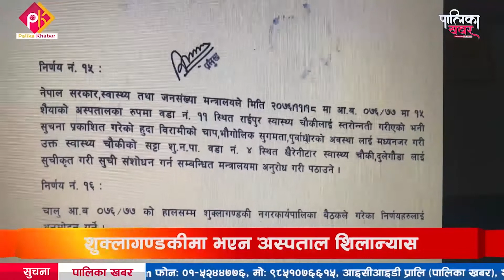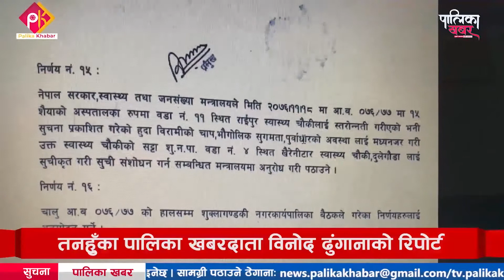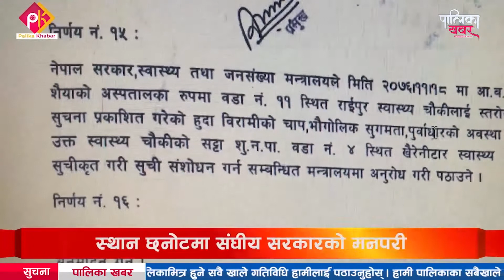संघीय र स्थानीय सरकारबीच समन्वय नहुँदा अस्पताल बनाउन जाँगर नै देखाएन शुक्लागण्डकीले || Palika Khabar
स्थानीय तहमा अस्पताल बन्ने भएपछि तनहुँवासी दंग, शुक्लागण्डकीका जनता भने भएनन् खुसी, संघीय सरकार र स्थानीय सरकारबीच समन्वय नहुँदा अस्पताल बनाउन जाँगर नै देखाएन पालिकाले (अस्पताल नबन्दै झेल) || Palika Khabar
सरकारले निकै धुमधामका साथ गत १५ मंसिरमा देशभरका ३९६ स्थानीय तहमा अस्पताल निर्माणको शिलान्यास गर्ने घोषणा गर्यो‍ । धेरै स्थानीय तहमा शिलान्यास भयो पनि । केहीमा भने जग्गा विवादलगायतका समस्याका कारण शिलान्यास हुन सकेन । केही पालिकामा भने स्थानीय र प्रदेश सरकारबीच आवश्यक समन्वय हुन नसक्दा पनि शिलान्यासको काम रोकियो । तनहुँको शुक्लागण्डकी नगरमा पनि यही अवस्था देखियो । विनोद ढुंगानाको रिपोर्ट
TV : Everyday 6:00-7:00PM and 12:00-1:00PM @Anenues
फोन नं.: ९७७–१–५२४४७७६
मोबाईल : ९८५१०७६६१५